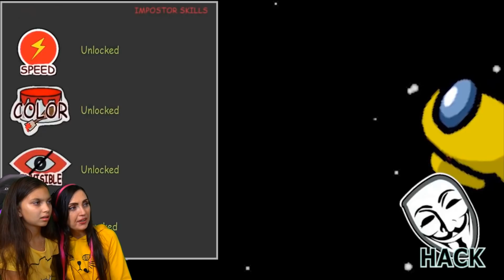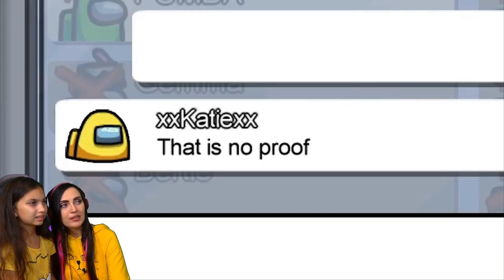САМЫЕ СМЕШНЫЕ МОМЕНТЫ в AMONG US 😱 БАЛДИ ГИГАНТ Предатель Амонг Ас лайфхаки funny moments AMONG US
АМОНГ АС 😱 Смешные моменты в AMONG US